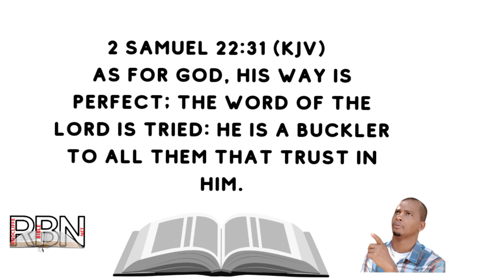God's Way is Perfect.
2 Samuel 22:31 (KJV)  As for God, his way is perfect; the word of the LORD is tried: he is a buckler to all them that trust in him.